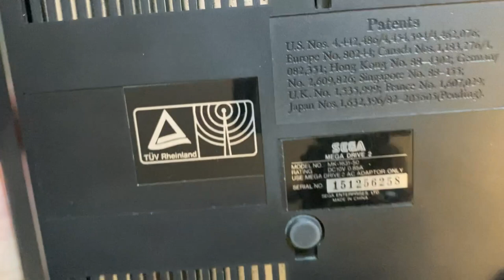Το καλύτερο μοντέλο SEGA Mega Drive - French R.V.B Model !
Σε αυτό το επεισόδιο θα σας μιλήσω σχετικά με το ποιο είναι το καλύτερο μοντέλο
Mega Drive, που σαν επακόλουθο ο χομπίστας μπορεί να έχει το καλύτερο δυνατό αποτέλεσμα εικόνας και ήχου στα αγαπημένα του παιχνίδια.Enjoy !

👉FACEBOOK EPIC RETRO TEAMS
                                                           - GOPRO 4